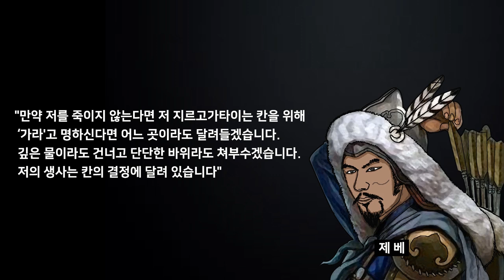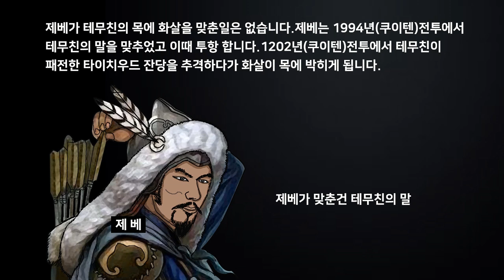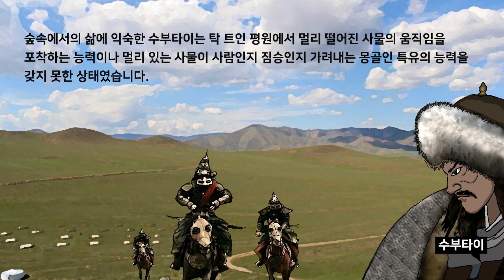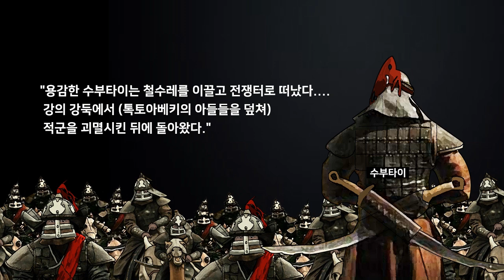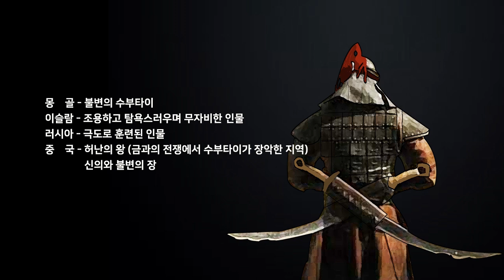인류 최강의 장군 수부타이 그리고 제베 - 칭기즈칸의 사준사구 [ 칭기스칸 11 ] MONGOL EMPIRE 몽골제국 Subutai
최강의 명장 제베 아래서 탄생한 천술천재 수부타이

BGM
(1)Thunderstorm
(2)Destination_Unknown(1)
(3)Eyes_of_Glory
(4)Samurai_Showdown
(5)Chariots_of_War

참조

칭기즈칸의 위대한 장군 수부타이 (리처드 A, 가브리엘)